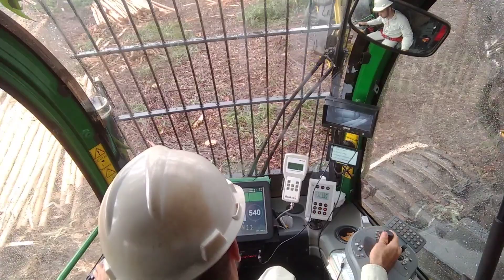16 de novembro de 2022